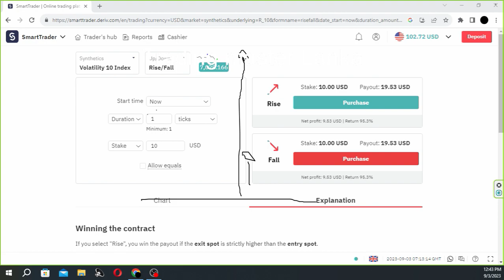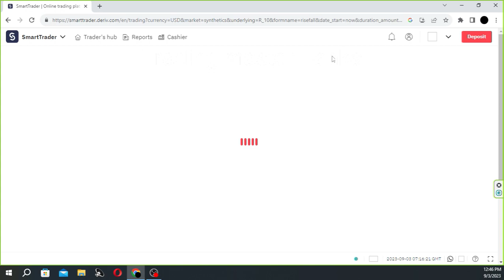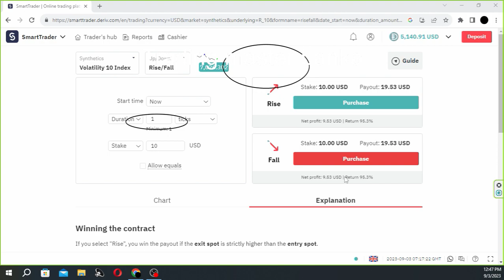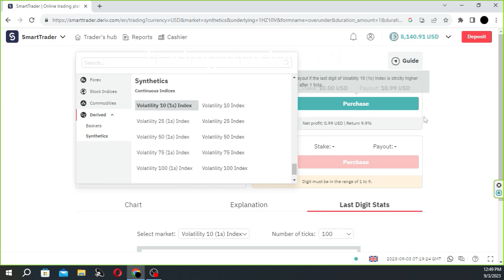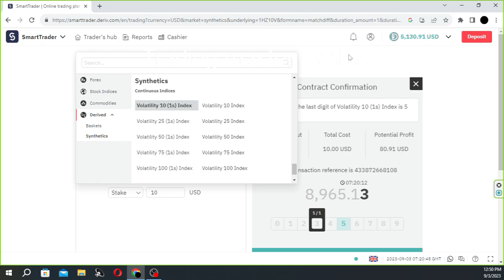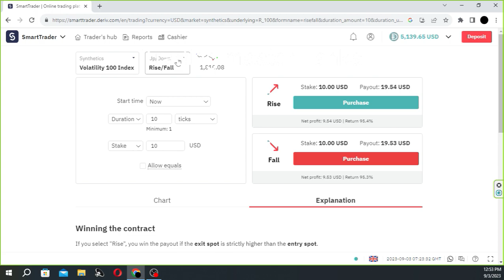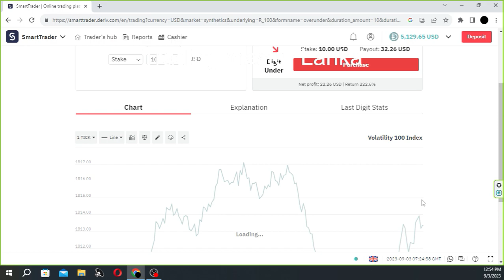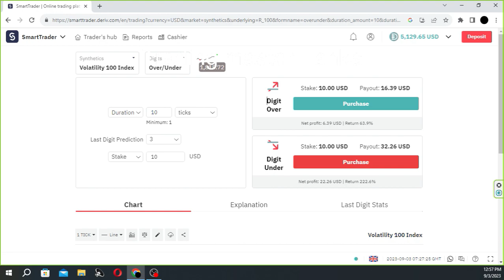trick trading හැමදාම ලොස් ද? dollar 100 / 1000කර ගන්න ඔබත් කැමතිද? එක්වන්න අපි සමඟ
පහත තියෙන අපගේ WhatsApp group එකට join වෙන්න

*මසකට ලක්ෂයකට වැඩි ආදායමක් උපයන්න ඔබත් කැමතිද එක්වන්න අපි සමග.
වයස ප්‍රශ්නයක් නැත. ඔබ රැකියාවක් කරන අතරතුර Deriv.com කර හැක.
*දිනකට පැය භාගයක් විතර වැඩ කර දවසේ ආදායම් උපයන්න.
*ඔබ ළඟ තිබෙන ස්මාර්ට් දුරකථනය වුවද trading කර හැක.
*ඔබ Trading වලට අලුත්නම් මුල ඉදන්ම Trading ඉගෙනගන්න කැමතිනම්   අපව සම්බන්ධ කරගන්න. ඒ වගේම Deriv.com  කරලා ඔයා මේ වෙනකොට Loss වෙලානම්
දාන දාන Trade එක Loss යනවානම් ඔයාට මේ Trading වල තව ගොඩක් දේවල් තියෙනවා ඉගෙනගන්න ඒ
 හැමදේම ඉගෙනගන්න.

Trading ගැන කිසිම දැනුමක් නැති කෙනෙකුට වුනත් Deriv.com ගැන A-Z දැනුමක් ලබා දෙනු ඇත.

මේ හැමදේමත් සමග ඔයාට අපේ Personal Support ලබා දෙනු ඇත.
අපේ COURSE buy කරපු හැමෝටම පළවෙනි දවසේ සිටම අපේ COURSE වලට unlimited සහභාගි විය හැක
සියලුම පාඨමාලා ZOOM තාක්ෂණය හරහා පැවැත්වේ.

     Deriv.com  සියලුම පාඨමාලා   රු: 8,000.00